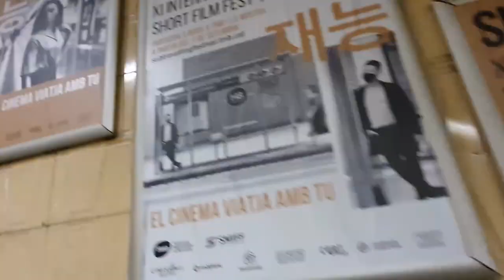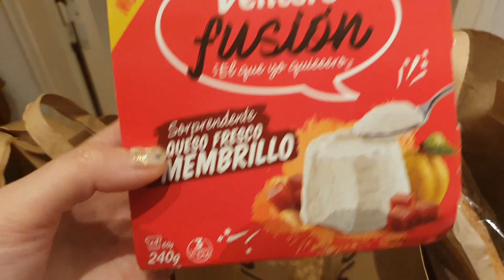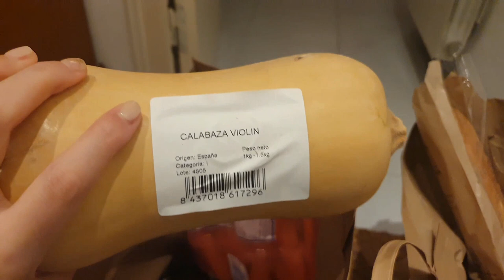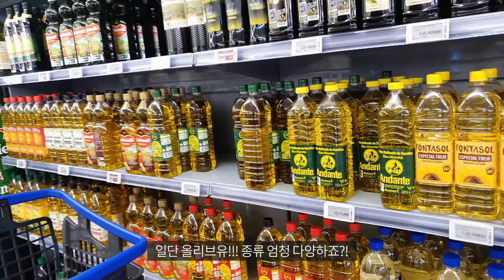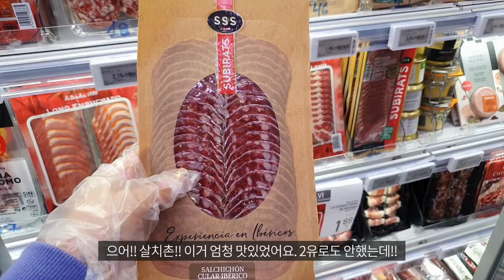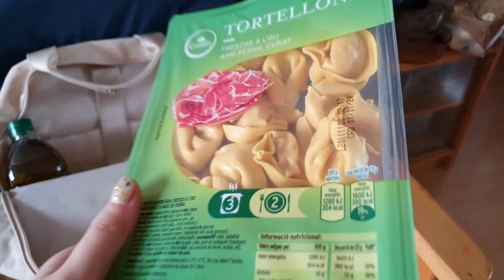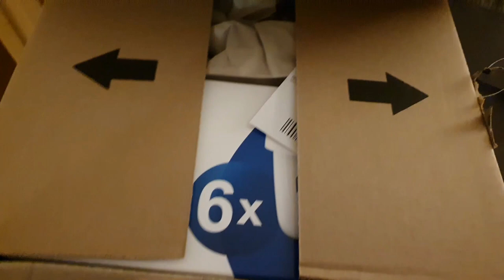바르셀로나 일상 Vlog 왜 이렇게 마스크 안쓰세요..? 스페인 비자 때문에 화나버린 아나...4년차 바셀 일상│[바그녀]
11월 말-12월 초 아나의 바르셀로나일상 Vlog로 돌아왔어요!
생각 날때마다 조금씩 찍어두었던 영상들을 긁어서 만들었답니다.
너무 날씨 좋은 바셀부터 천둥번개가 치던 바셀,
그리고 규제가 완화된 바르셀로나는 어떤 모습일지 보여드릴게요~~

추신.. 아직도 아나는 변경된 카드를 수령하지 못했답니다 ^^.